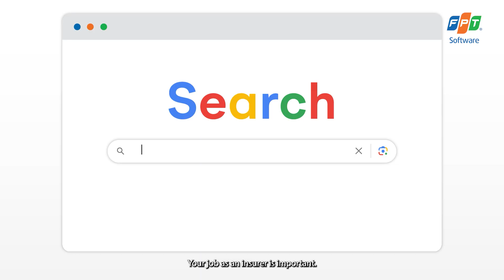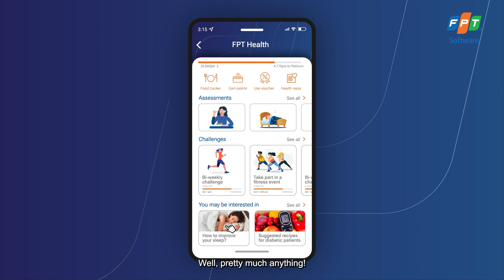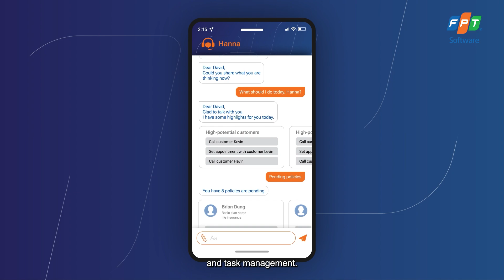Service Offerings | Insurance Solutions: Reinvent for the Digital Age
Growing customer demands and more complicated processes have presented the insurance sector with a pressing need to reinvent itself for the digital age. Accumulating years of experience in providing digital insurance solutions, FPT Software commits to helping insurers reinvent the customer experience, streamline operations and unlock new revenue streams. We provide end-to-end, scalable and customizable services to cater to unique business requirements, solving insurance industry-specific challenges with state-of-the-art solutions such as customer self-service applications, payment processing services, and automated underwriting & lapse prediction.